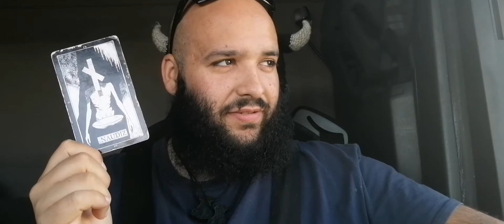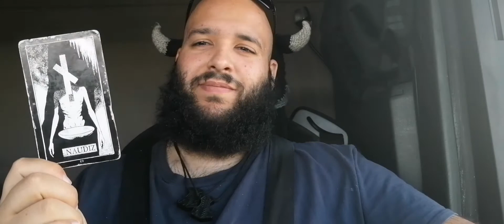Rune der Woche für das Kollektiv für die KW 45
Wöchentliche Runenziehung für das Kollektiv für die KW 45.